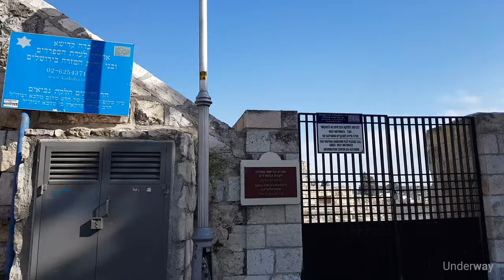[4K] Walking Tour Jerusalem (Jun 09, 2020) - Damascus Gate / Gethsemane / Mount of Olive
Underway is on the way!
Jerusalem is a kaleidoscopic city. You get a different view each time you go out!
We walk and film the streets of Jerusalem to show you as many of its faces as possible.
This time, we walked some of the most famous streets of Jerusalem on a warm, breezy Tuesday afternoon. C19 is still out there, but as you will see, the life doesn’t stop moving.
Please let us know where and when you want us to walk in Jerusalem!

Course  :
00:14     Damascus Gate (Old City)
11:10     Lions' Gate (Old City)
17:29     Gethsemane
27:48     Har HaZetim Lookout (Mount of Olive)